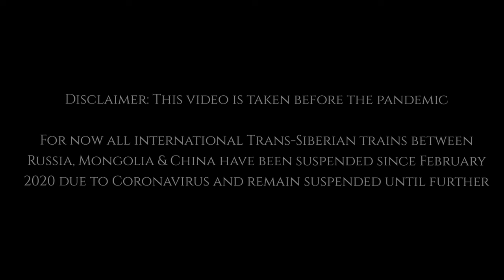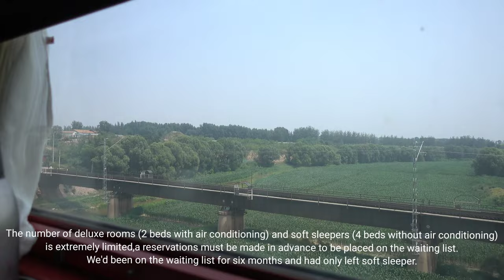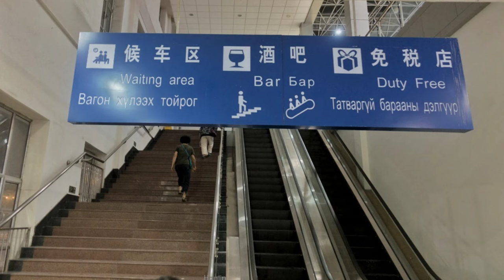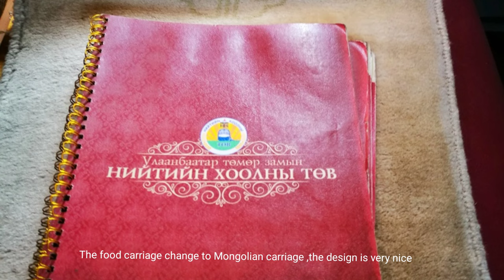THE LONGEST RAILWAY IN THE WORLD | TRANS SIBERIAN | BEIJING TO ULAANBAATAR | CHINA TO MONGOLIA